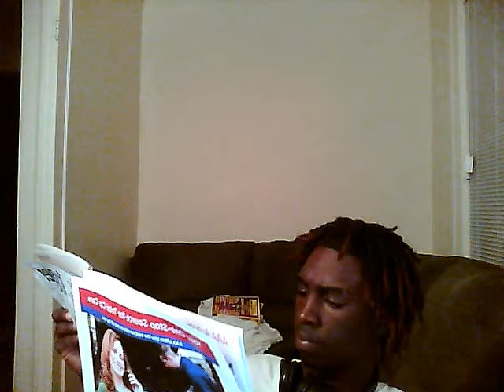mack mayne kill shit